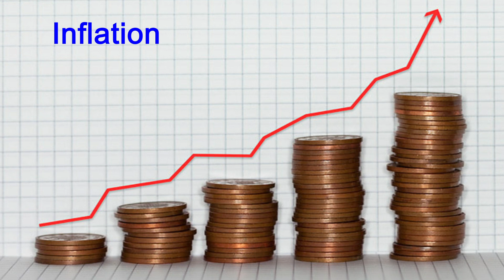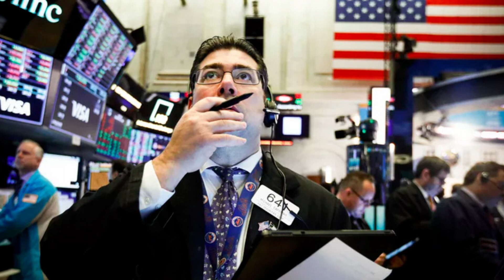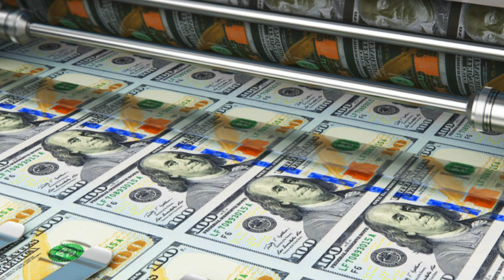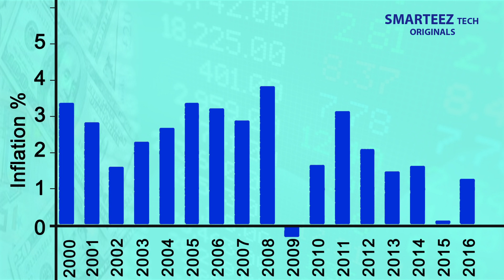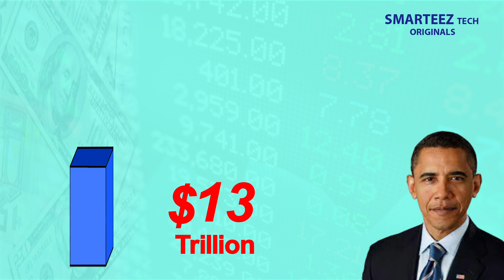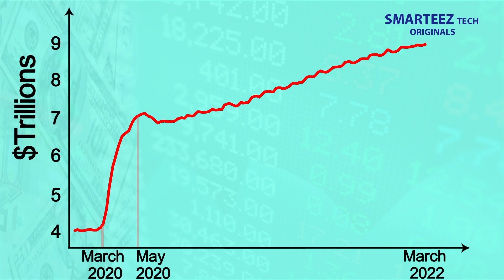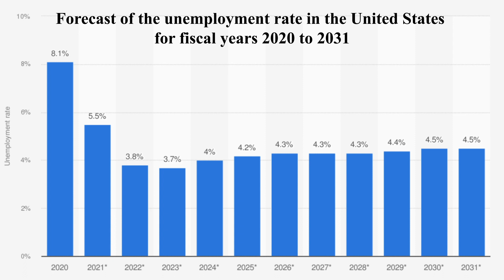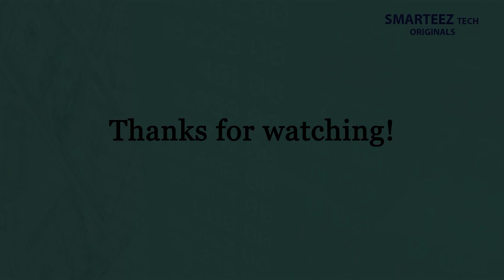Modern Monetary Theory Hyperinflation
A lot of countries have been spending a lot of money on stimulus trying their countries battle the economic depression caused due to the pandemic. The stimulus has been supported through a modern monetary policy of printing more and more money, through a process called Quantitative Easing or QE. The question is, how accurate is the Modern Monetary Theory or MMT? Does US have a possibility of hyperinflation? Can hyperinflation be prevented by cryptocurrency, like Ethereum, or other blockchain technologies? Is Modern Monetary Theory right about hyperinflation? Why is US not seeing hyperinflation yet? What if Modern Monetary Theory is wrong, and many nations including US is left with a mountain of debt?